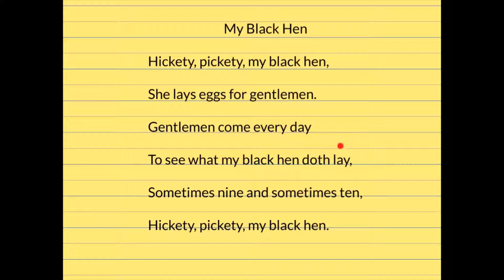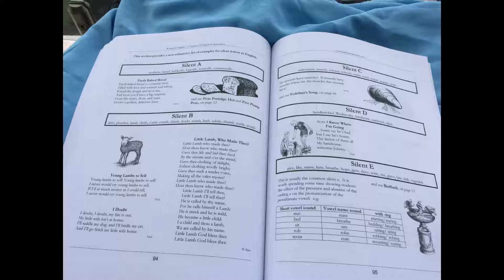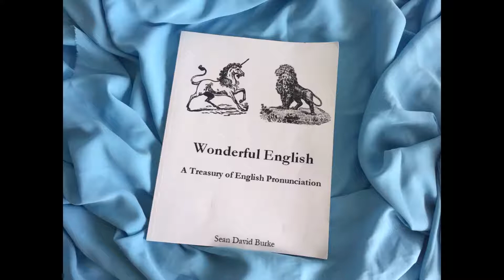Wonderful English page 42 ~e~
My Black Hen, from page 42 of Wonderful English: A Treasury of English Pronunciation